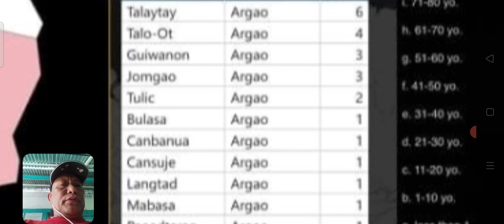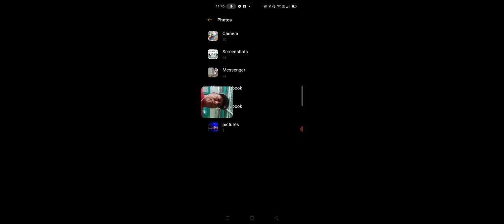ARGAO MAY 25 KA BAG ONG + SA COVID 19.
25 KA  BAG ONG + SA COVID-19 ANG GIPA GAWAS NGA RESULTA SA SWAB TEST DINHI SA ARGAO.

MAG AMPO TA.
MAG AMPING SAKA NUNAY.